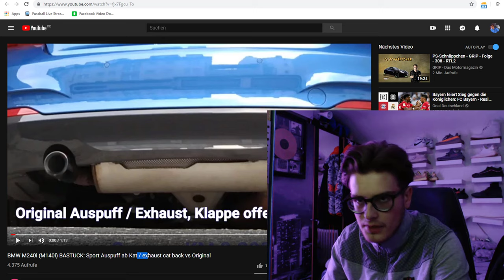Reaction auf: BMW M240i & M140i - BASTUCK SportAuspuff ab Kat, exhaust cat back vs. Original | B58